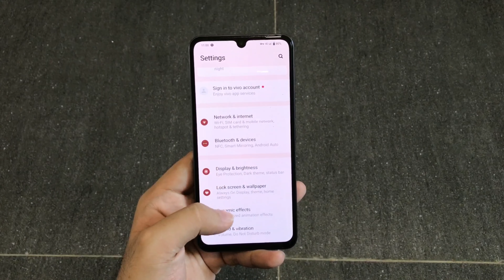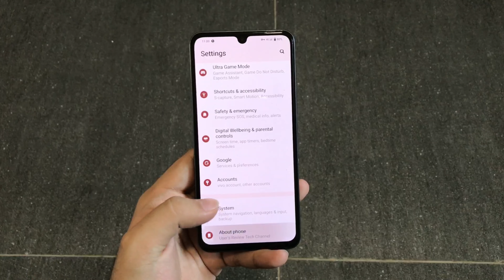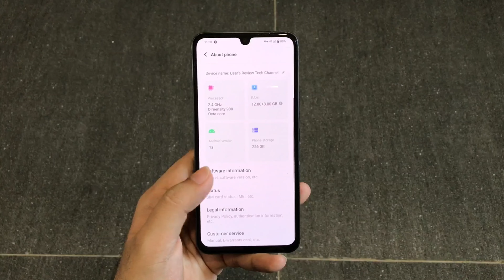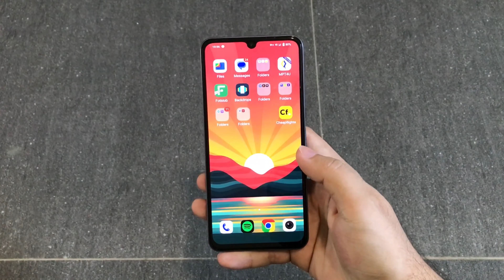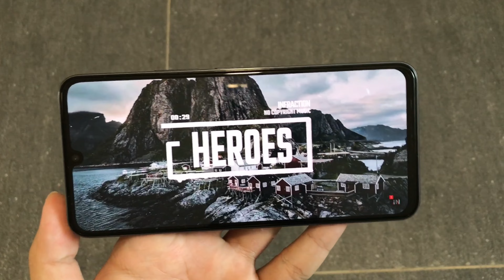Vivo ကိုစကြိုက်မိစေခဲ့သော် Model တစ်ခု : Vivo V25 Full Review